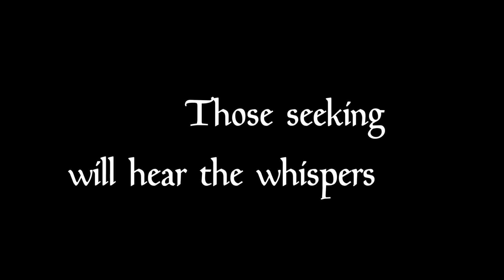Answer Me with Silence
From the CD Code of the Goddess: Songs Inspired by Dan Brown’s novel “The Da Vinci Code”
Celtic-infused world pop by singer/songwriter Laura Powers
This song was first released on the CD:  Legends of the Goddess II: Beyond the Pale
Code of the Goddess is not authorized by Dan Brown or his publishers